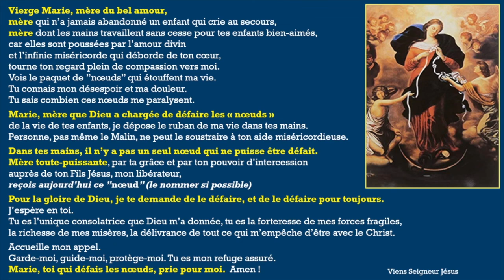Mois de Marie 15ème jour